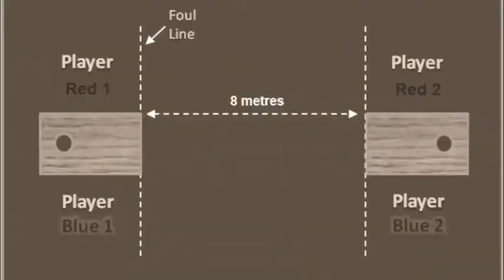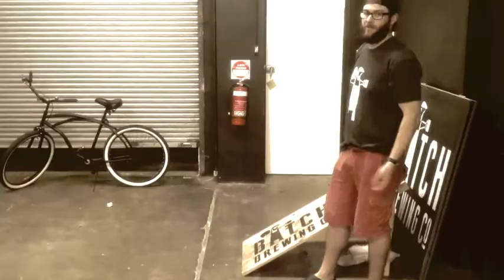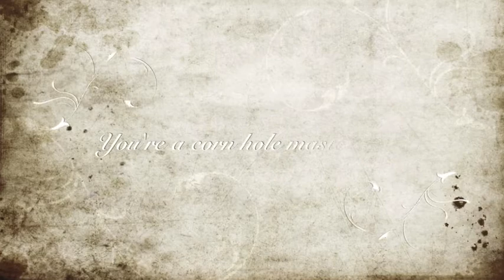Corn Hole Instructrional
An instructional video for any corn hole novices who want to participate in the The Batch Brewing and Young Henry's Corn Hole Invitational at the Petersham Bowling Club on the 18th of May 2014.

The guys will be releasing their collaboration beer, The Grand Cornholio from 12pm Sunday the 18th of May

Prizes for best team name, best dressed and of course for winning!